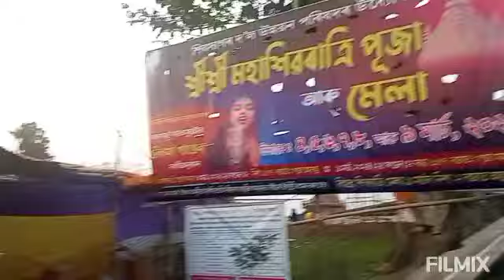শিৱসাগৰ মহা Sivrati মেলা🥰Sivrati মেলা চাব আহি মোৰ লগত কিয় এনে হ'ল//কাক কাক লগ পালো।